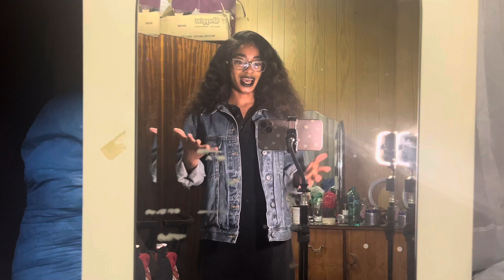VLOGTOBER EP 3 | SA MENS WEAR PRIVATE SHOW | Saint Republic